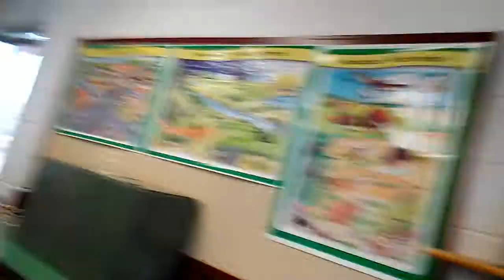Why are we still here? (Vlog# Infeirno infinito)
This was a bunch of clips bunched together in the best way i know how. Hope you enjoyed.